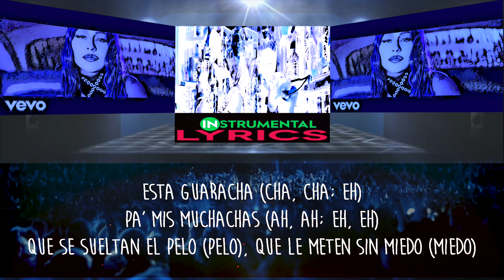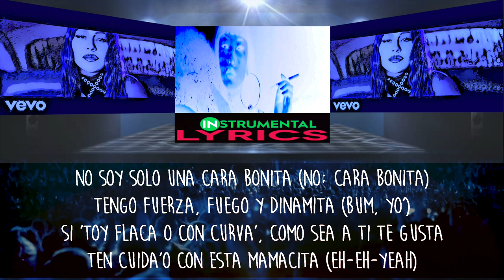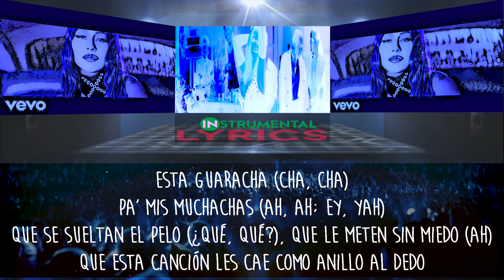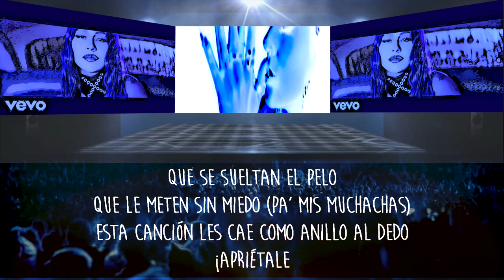Christina Aguilera ft. Nathy Peluso – Pa Mis Muchachas ⭐ [INSTRUMENTAL / LYRICS]